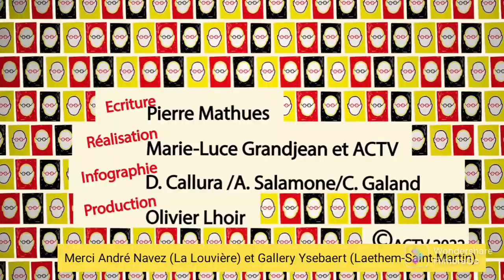Les noms des couleurs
PIERRE MATHUES PRIX NOBELGE :  LES NOMS DES COULEURS  © Pierre Mathues numéro 27

Aujourd’hui, le nom des couleurs.
Alors, ça fait un moment qu’on se connaît, il est temps de vous faire un aveu !
Je suis daltonien.
Pas le cousin d’Averell Dalton, je vous en prie.
Je suis daltonien.   Je confonds les couleurs.

Jaune citron, jaune canari, jaune poussin, jaune mimosa, jaune bouton d’or ! Ça va.
Je m’en sors bien aussi avec les bleus.
Les bleus francs comme bleu pétrole, bleu électrique.
Le bleu azur, « bleu bleu le ciel de Provence !».
Le rouge tomate, le rouge brique, le rouge feu, le rouge écrevisse.
Et même le Bordeaux, ça va.
Ça comme à déraper avec le rouge cuisse de nymphe émue.
Je vous jure que ça existe … Oui, oui, oui, c’est un rose pâle.
Je le confonds souvent avec fraise écrasée.
Ou saumon qui est parfois avarié.

Ça se complique avec le vert amande, le vert sapin, le vert bouteille et le vert d’eau.
Allez, verre d’eau ? Franchement.

Je fais une soupe avec les marrons et les beiges.
Café au lait, caramel, chocolat et cacao.  Pfff franchement, dis.

Les oranges carotte, les oranges abricot, les oranges mandarine.
Allez, c’est orange ou ce n’est pas orange ?

Je ne broie jamais du noir.
Je fais très rarement grise mine.
Oui ! Restons élégant.
Osons le gris souris, le gris acier, le gris ardoise, le gris taupe !
Alors là, quand on a dit taupe, on a tout dit.
T’aimes bien quoi comme couleur ?
Taupe ! Taupe, c’est top ! C’est top ! Taupe c’est top !
Jeu de mots ! Taupe c’est top !

MERCI André Navez (La Louvière) et Gallery Ysebaert (Laethem-Saint-Martin).